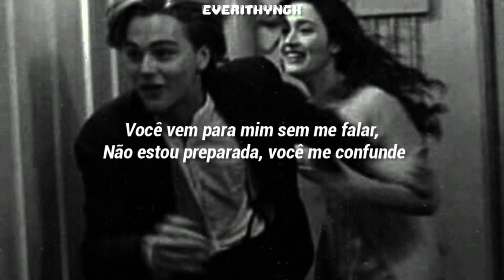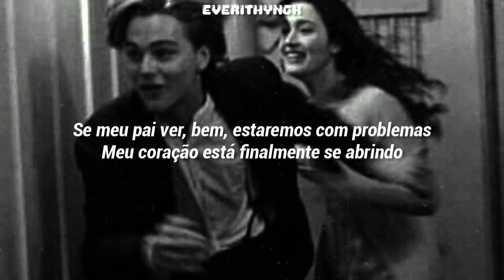[PT/BR] WJSN (Cosmic Girls)- Momomo (Legendado/Tradução)